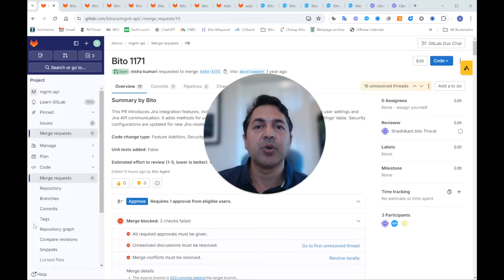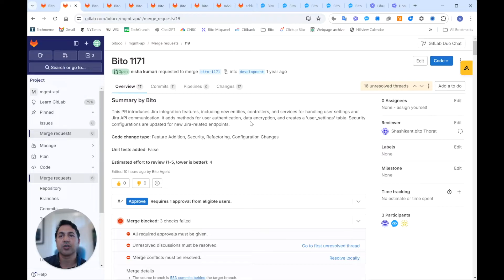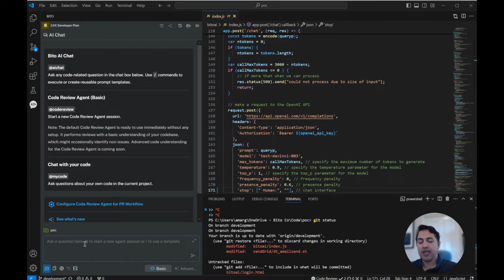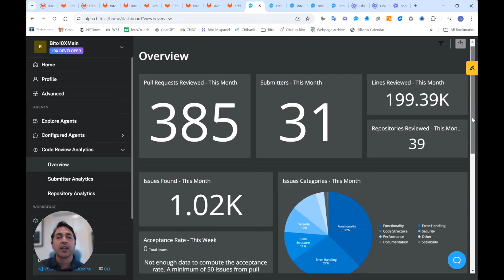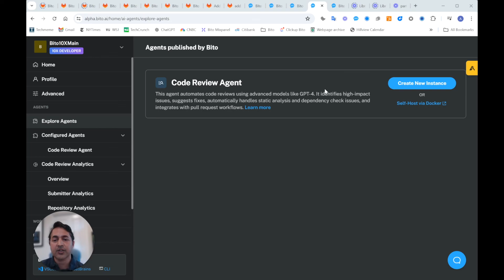Bito's AI Code Review Agent | Cut Code Review Time by 50%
Senior developers dedicate about half their time to reviewing PRs for potential issues. Bito's AI Code Review Agent can cut this time by up to 50% while enhancing review quality. It's designed to handle routine review tasks, allowing senior engineers to focus more on business logic and aligning new developments with organizational goals. Remember, it assists rather than replaces senior software engineers.

Our AI Code Review Agent is the first agent built with Bito’s Dev Agent framework and engine. It is an automated AI assistant (powered by OpenAI’s GPT-4 and Anthropic’s Claude 2.1) that will review your team’s code. It seamlessly integrates with Git providers such as GitHub, GitLab and the agent will be available soon in IDEs to offer real-time feedback on code changes.

🔄 Integrates with GitHub/GitLab for pull request analysis
📋 Gives a summary of pull request themes, changes, and review efforts
🔍 Runs static analysis tools and incorporates the results
💻 Available in Bito's VSCode and JetBrains extensions
🐞 Identifies issues/bugs and offers tailored code suggestions

About Bito -
AI that understands your code!

We believe that developers are driving the innovations of the future.
We're here to accelerate that!

 Bito AI understands your codebase and is powered by OpenAI's ChatGPT and GPT-4, which revolutionizes the way developers write code. Generate high-quality AI-powered code based on your code, access AI code completions, explain complex code, generate unit tests, documentation, and more – all effortlessly!

Boosting productivity by an impressive 31%, Bito has become a game-changer, providing developers with an extra 2 hours of free time each day. Join over 100K developers actively using Bito from top companies like Amazon, Apple, Google, Tesla, Airbnb, Salesforce, Cisco, Nvidia, and Adobe who have chosen Bito as their trusted coding companion.

Work on your code with AI that knows your code
Get AI-powered code completions, right within your IDE
Ask follow-up questions to refine the output
Control code changes: Review, accept & reject